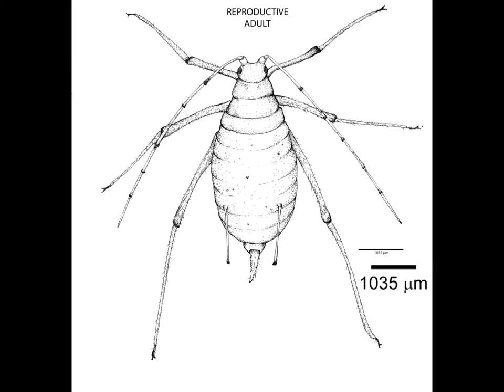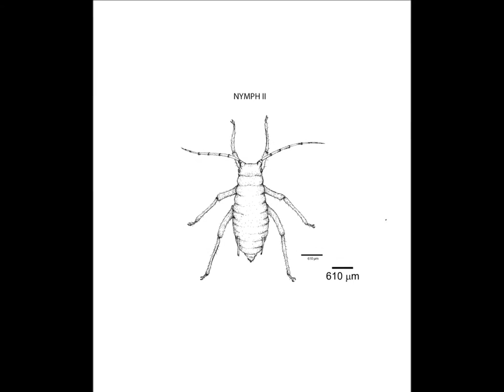Aphid Images 041516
A sample video with the share alike free music "La tapa del domingo" from Circus Marcus.